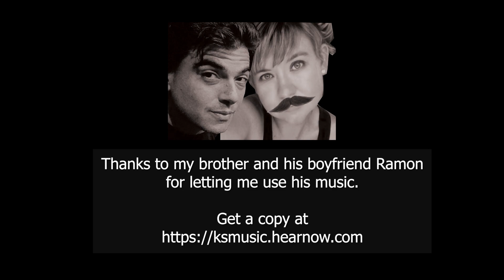Malga Culmei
::::::: VaFeltre Tours :::::::
Private Guided Family Tours to Northern Italy and Beyond

Located at the eet of Monte Peller in The Natural Park Adamello Brenta.
Picture yourself leisurely enjoying the wonders of nature. Picture yourself taking your time and exploring Alpine woods, valleys, rivers and lakes. Picture yourself discovering a fresh sense of balance and well-being as you walk in the mountains, relax on the snow or sit and savour a glass of sparkling Trentodoc wine.

With its stunning blend of natural marvels, culture and traditions, Trentino can offer all of this in the heart of the Italian Alps, where the towering peaks stretch up into the blue sky above the Dolomites, a UNESCO World Heritage Site.

::::::: Video equipment :::::::

DJI Action
DJI Osmo Pocket 2
DJI Mavis Air 2